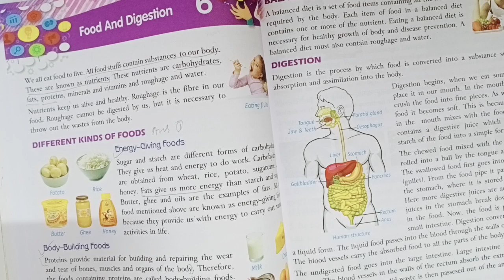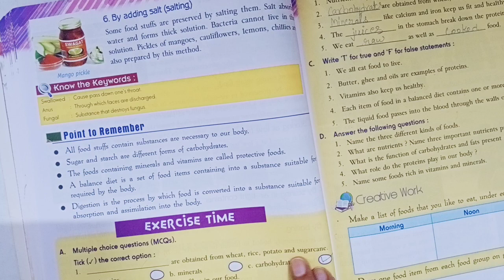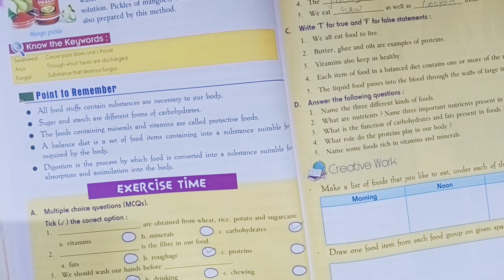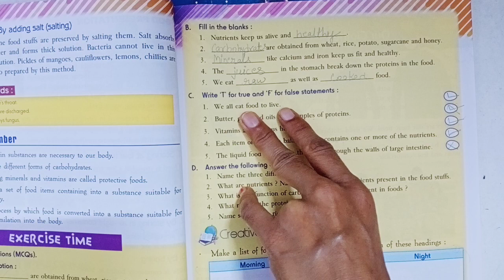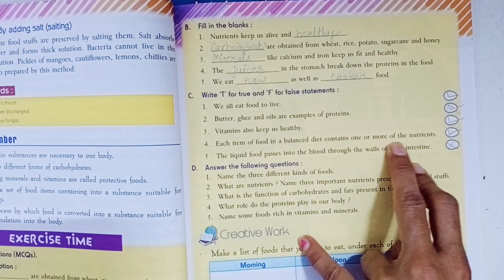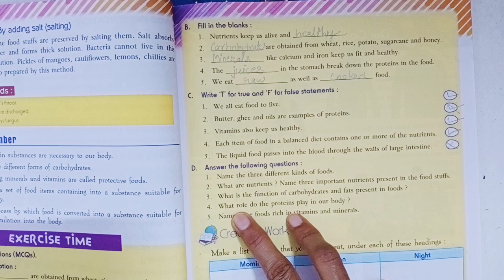Science || Revision || Lesson-6 || Class-4